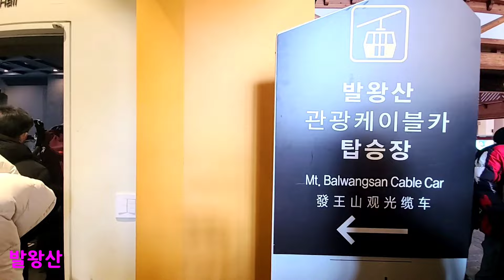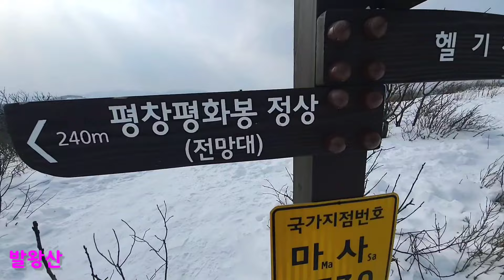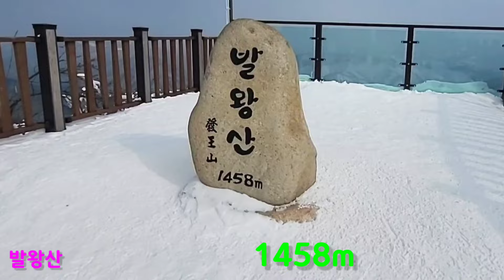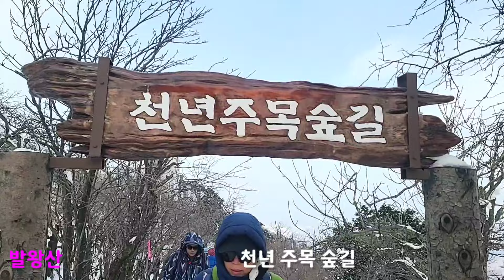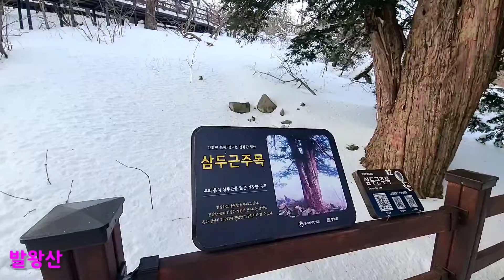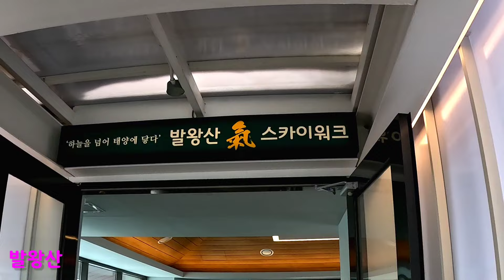평창 발왕산 ❄️ 발왕산 최곱니다 👉평일날 다녀오세요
평창 발왕산
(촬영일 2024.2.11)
발왕산 케이블카
평일 이용 바랍니다
주말 공휴일 보통 1~2시간 대기 해야됩니다
사전예약 불가
현장 구매
스키 일반 함께 이용하기 때문에
탑승 시간이 두 배로 걸립니다
거리 3.7km
시간 20분
요금 성인 25.000원
단체 할인 20.000원
등산 코스
넉넉하게 두 시간
발왕산 높이 1458m
상고대 눈꽃은 없었지만
그래도 발왕산은 감동이었습니다